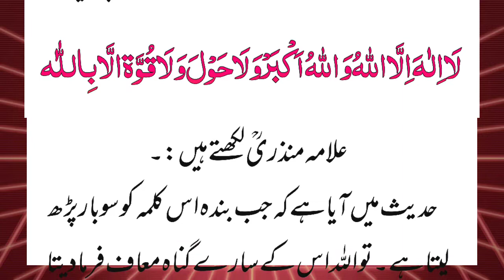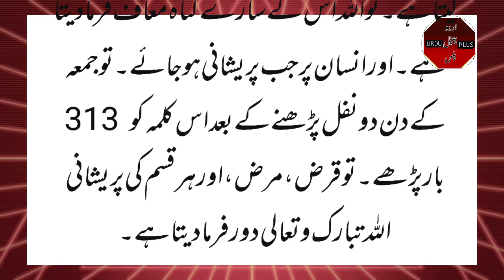Qarz , bimarian aur preshanion ka hal. Ramzan ul Mubarak ke Juma ka Amal.